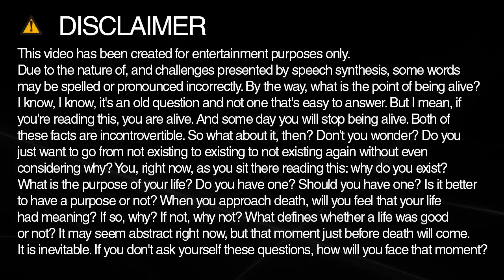vaccine spelling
Learn how to spell and pronounce vaccine.